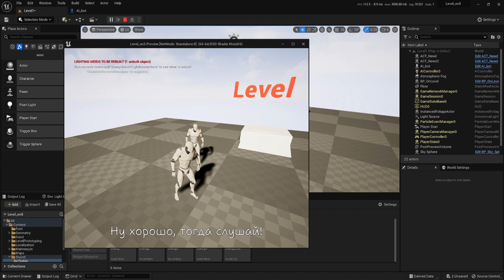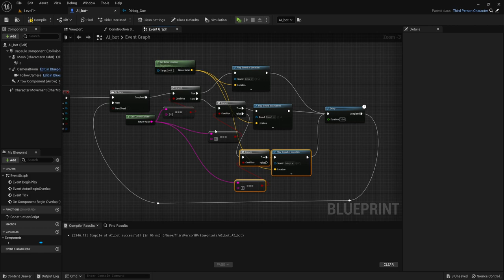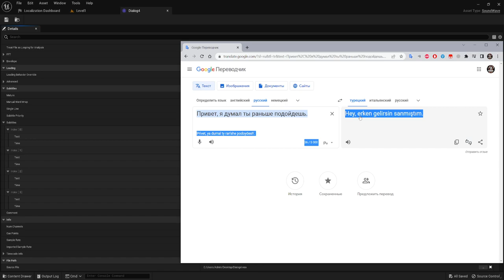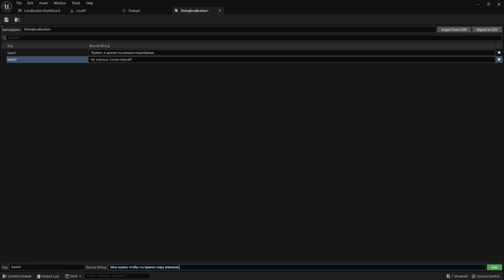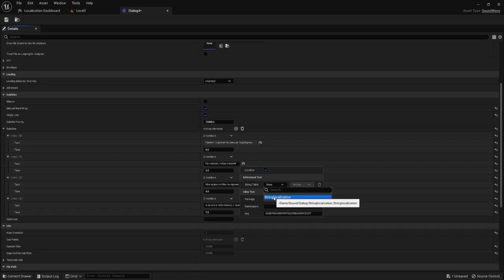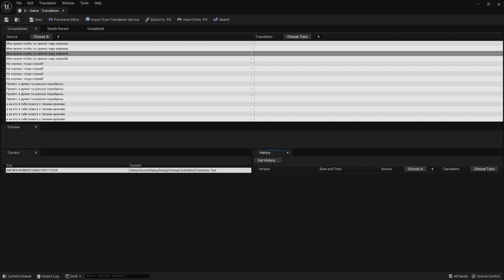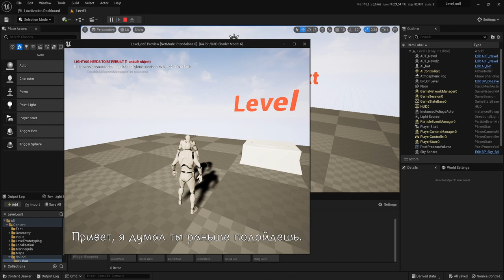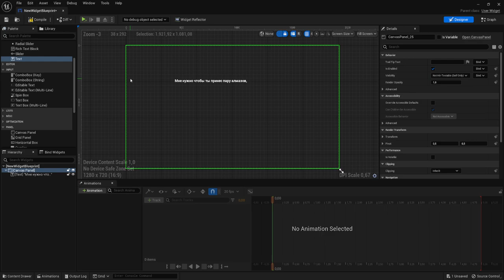Перевод субтитров (+ повторяющихся слов) (UE4, UE5)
Сделаем перевод субтитров